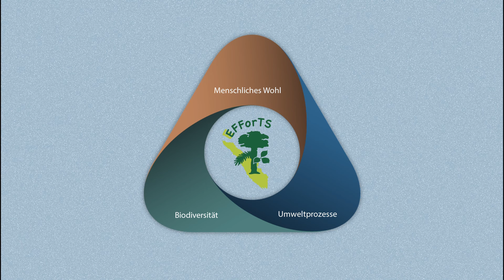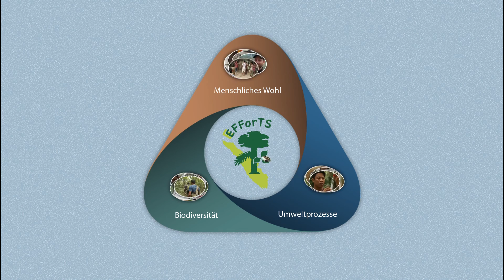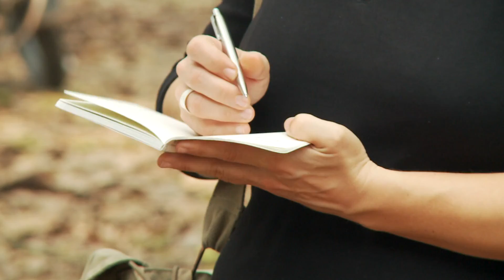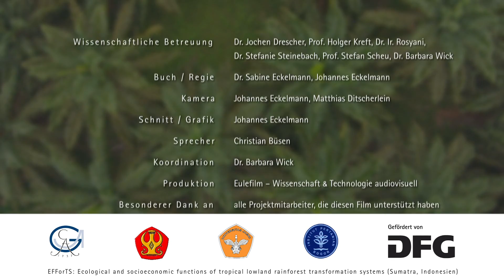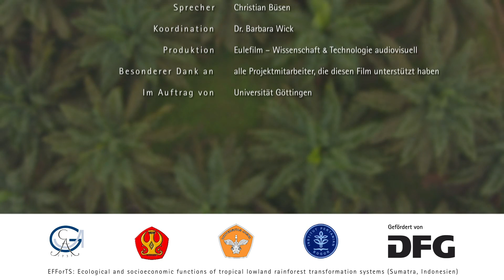SFB 990, EFForTS, Ökologische und sozioökonomische Funktionen tropischer Tieflandregenwald Transform